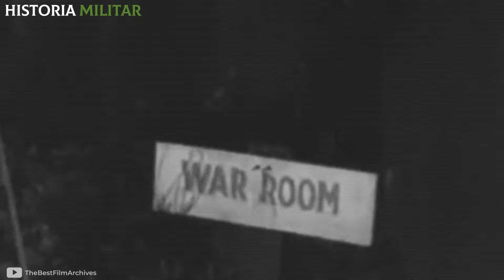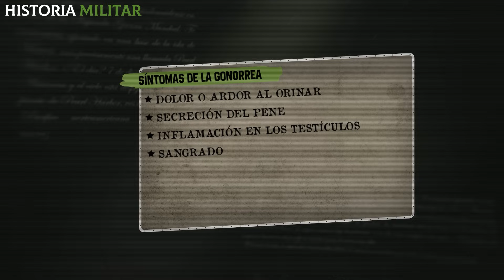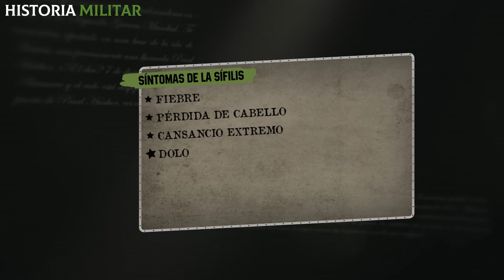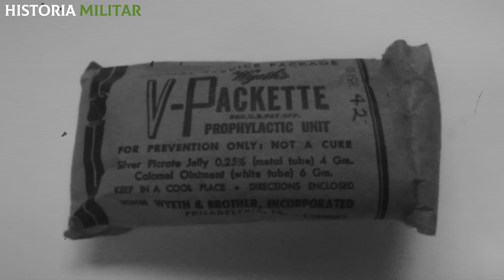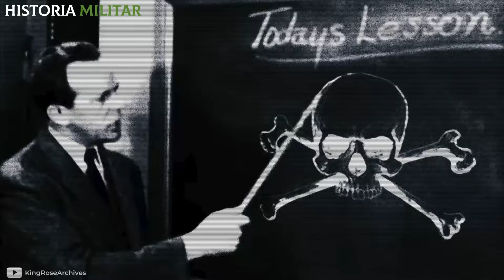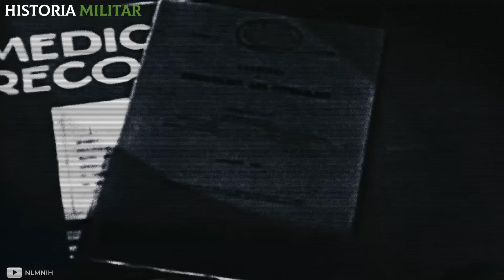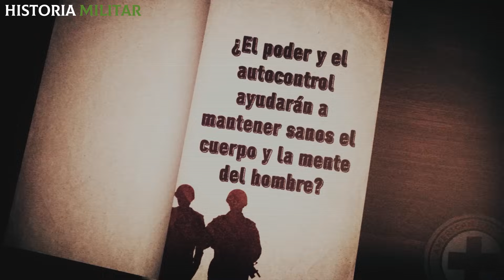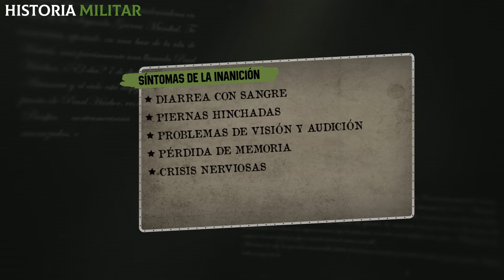¡Esto sucedía con las ENFERMEDADES en la 2° Guerra Mundial!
En el corazón de una de las guerras más mortales de la historia, un enemigo invisible se cernía sobre el frente. No eran solo las balas y las bombas lo que ponía en riesgo la vida de cientos de miles de personas, eran también las enfermedades.